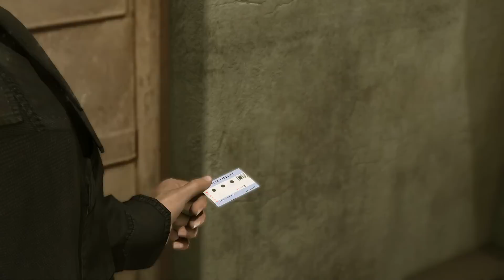HEAVY RAIN REMASTERIZADO #7 MÃE SUICIDA, ANTICRISTO E JOGOS MORTAIS? (Português-BR)